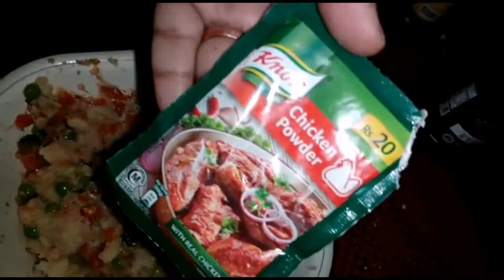Stuff bread pizza ready in 15 min with multi learning with zoni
It a yummy snack. Ready in just 15 min. Children loves to eat this. Best for lunch box and can be serve as tea time snacks.
Ingridients
Bread
Pizza sauce
Mayoo
Cheese
Stuffing
Veggies peas carrot potatoes
Spices  chat masala salt oragano red chilli powder